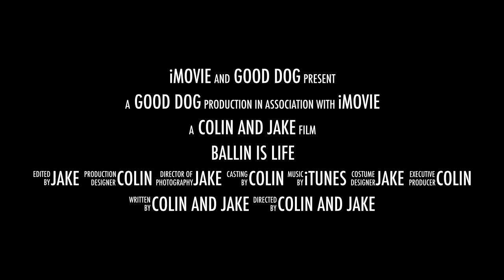Ballin is Life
This video is about Ballin is Life